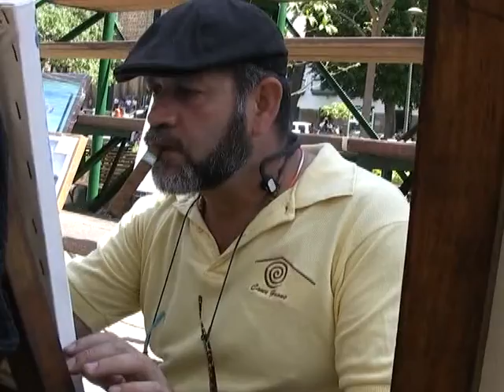Pintura al parque